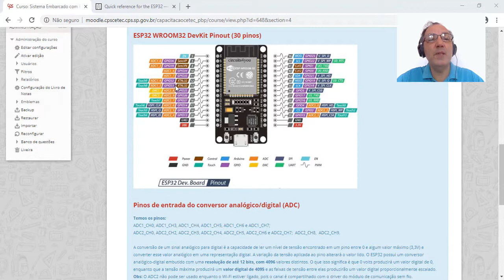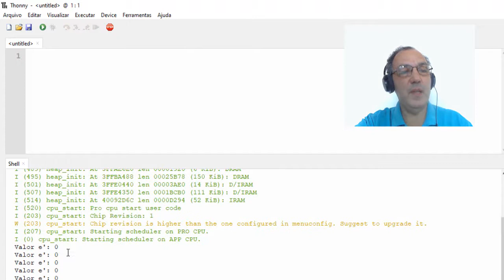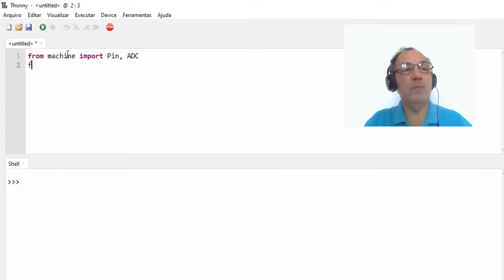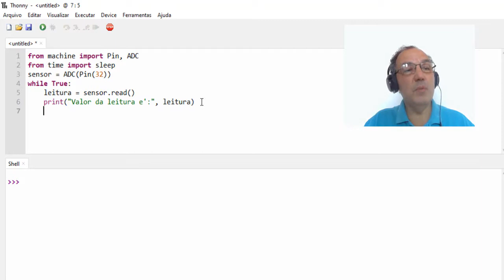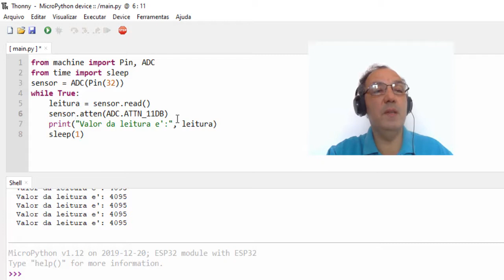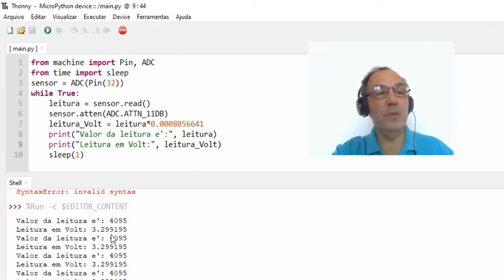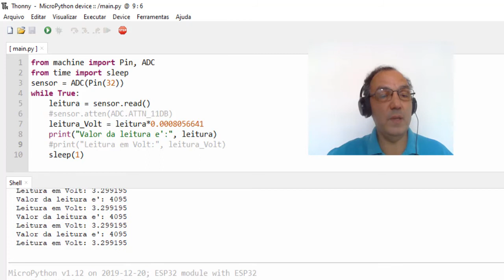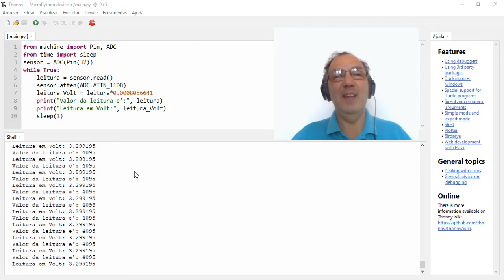Sistema Embarcado com ESP32 e Micropython - Aula 07: Conversor Analógico/Digital - ADC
Aula 07: Conversão Analógica/Digital
Assuntos que serão abordados ao longo do curso:
Sistema Embarcado;